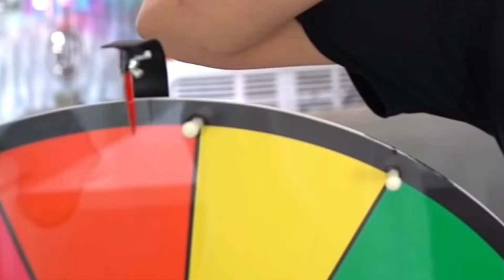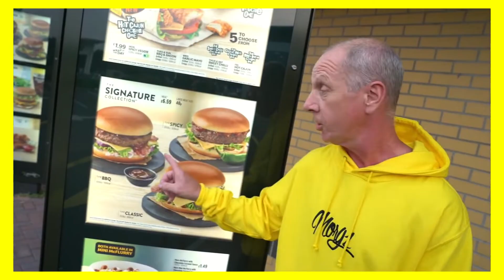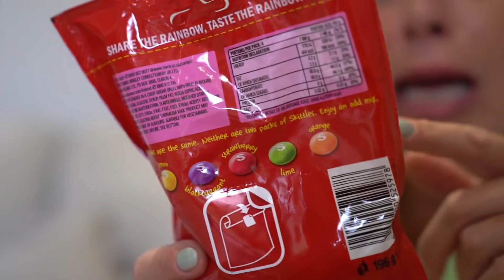What Happened to Morgz?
Morgz YouTube channel used to be extremely popular with his challenge videos with his mom big Jill & his dad bald Martin. Morgz has quit making videos and now barley post's so I watched Morgz video: ONLY EATING ONE COULOR OF FOOD FOR 24 HOURS - CHALLENGE, and explained why I miss him and what happened to Morgz.

Send Video Ideas!

Check me out on tiktok https! //rb.gy/gnofbx